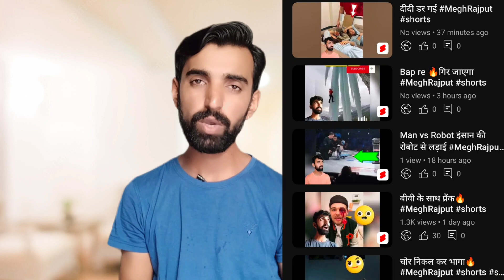Youtube shorts 0 views problem 2023 😥 Youtube shorts par views ruk jaye to kya kare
0 views problem
Youtube shorts 0 views problem 2023
Youtube shorts par views ruk jaye to kya kare
Mere shorts video par views nahi aa raha hai
Youtube shorts video par views nahi aa raha hai
Youtube shorts video par views band ho jaye to kya kare
Youtube shorts channel par views kam aata hai
Short video par zero views kyon aata hai
shorts
views
youtube khabari